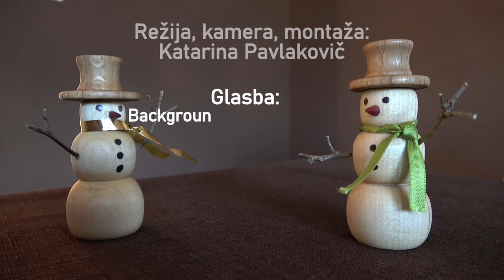PB - Les je lep - Katarina Pavlakovič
Dokumentarni film je nastal v sklopu delavnice ABC dokumentarnega filma v izvedbi Filmske osnovne šole.

Zahvala: mojstru Ivanu Pavlakoviču ml. in mentorjema Petri Glajžar in Petru Bizjaku

Les je lep - struženje lesa - wood turning